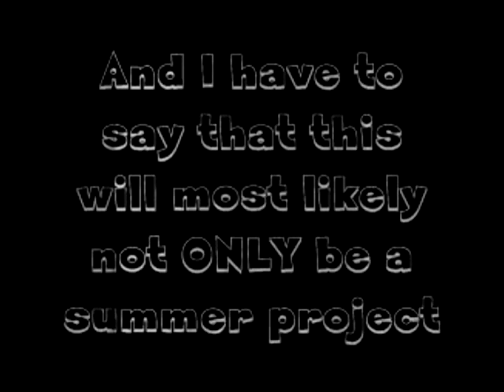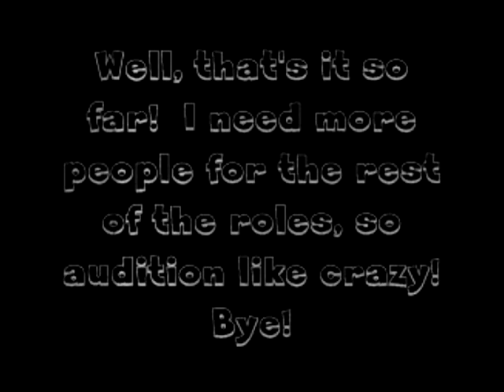Update on Scout Characters!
I have filled the position of three characters.  Hear them here!